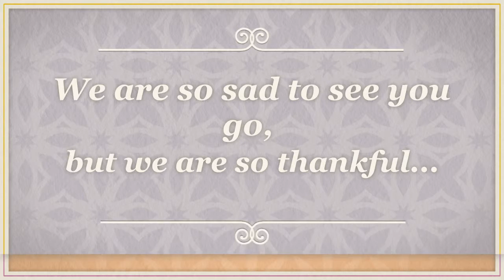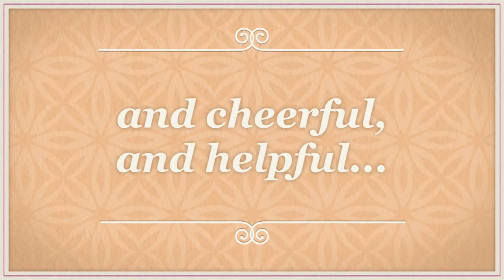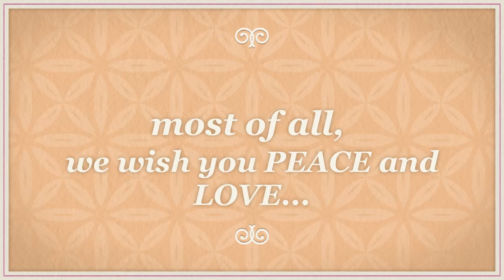Dear Kim...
This is a fond farewell to our HR Director of six and a half years. We thank you, we'll miss you, and we wish you all good things.